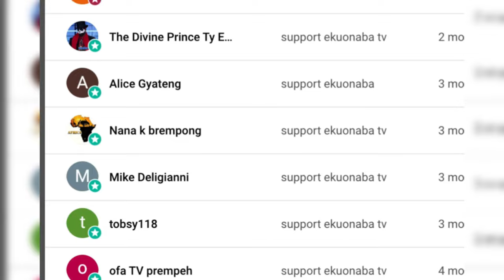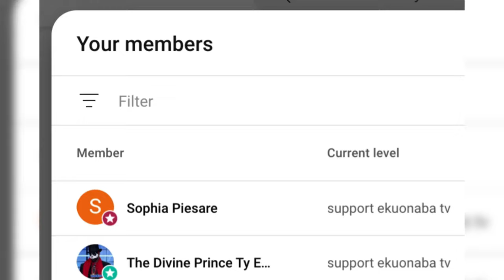Ghanaian Nurse Comfort Ghatey at Royal London Hospital trends, breakfast in bed